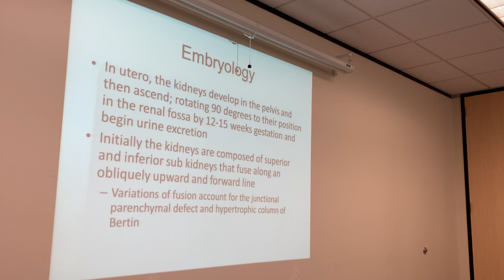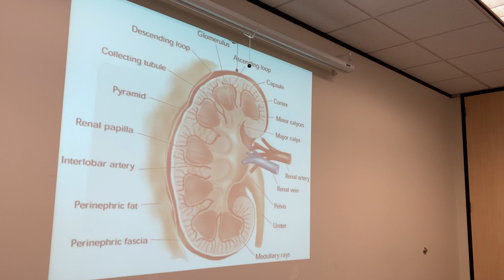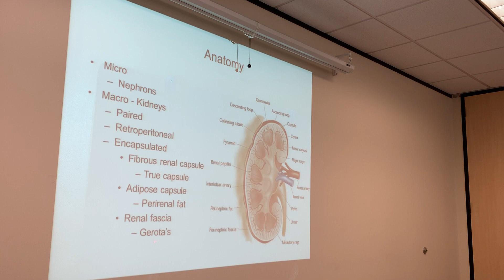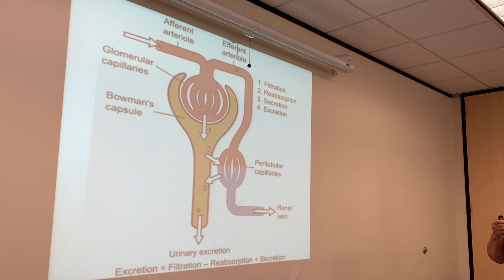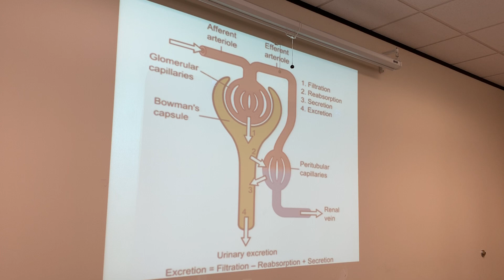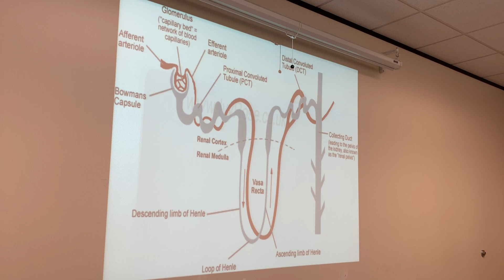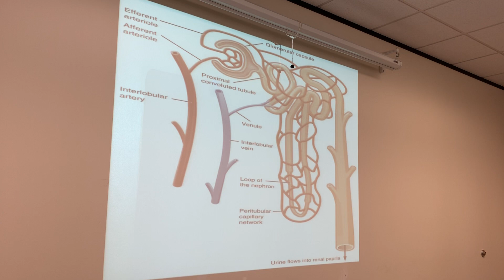Ep 14: Chapter 10 Kidney Part 5